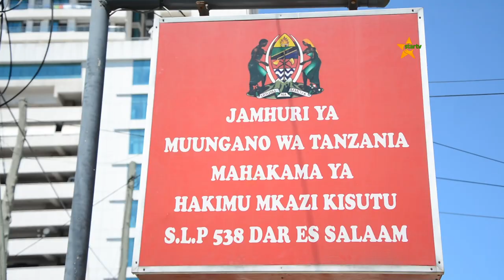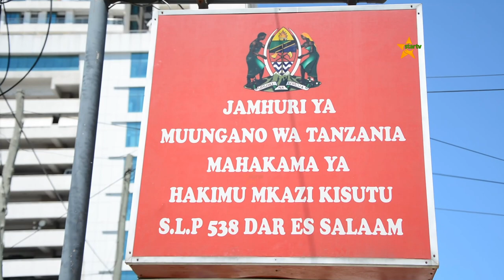MAMA WA UBATIZO AHUKUMIWA KUNYONGWA HADI KUFA KWA KUMUUA NAOMI JOHN.